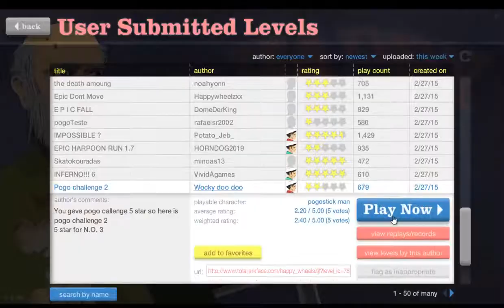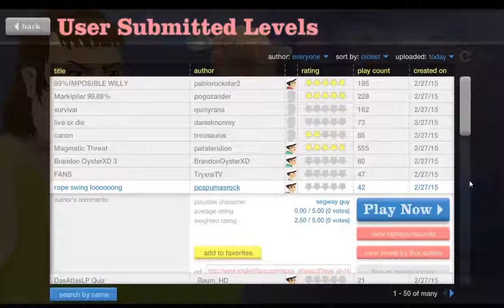HAPPY WHELS 1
HAPPY WHELS 1 , OLA A TODOS , VAMOS A IR METIENDO VARIEDAD AL CANAL Y EN ESTA OCASION TOCA HAPPY WHELS , EPICO JUEGO ONLINE , ESPERAMOS OS GUSTE Y COMENTAR , SUBSCRIBIRSE , LIKE Y FAVORITOS , GRACIAS,